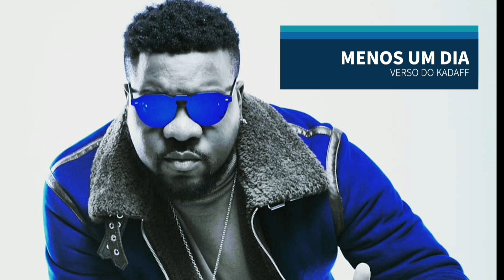Novo Quadro - 5 VERSOS ICÔNICOS DO RAP ANGOLANO | PARTE 1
Apresento-vos o quadro "5 VERSOS ICÔNICOS", a nova Série do CANAL que reúne versos ovacionados por todos, que sejam relevantes e bem construídos na sya maioria. O nosso mercado já foi servido com letras cheias de brilhantismo, e o OBJECTIVO desta série é destaca-las da melhor forma possível. 🙌🏾❤🙏🏾🔥🔥